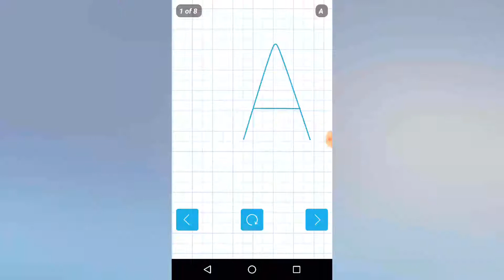VERY EASY ! TURN A INTO SQUIRREL CARTOON